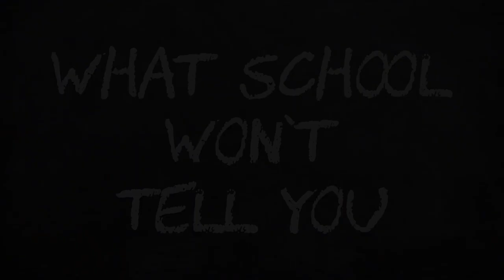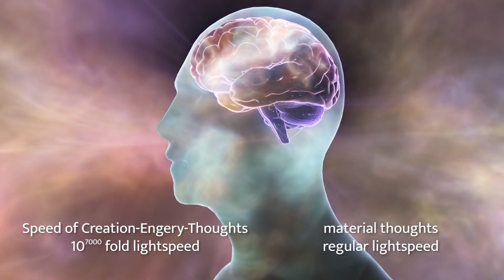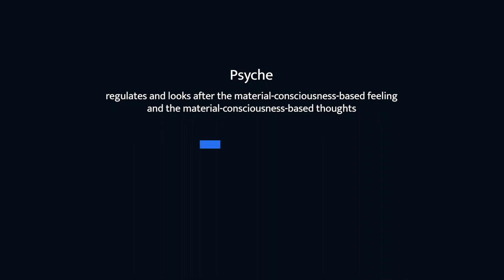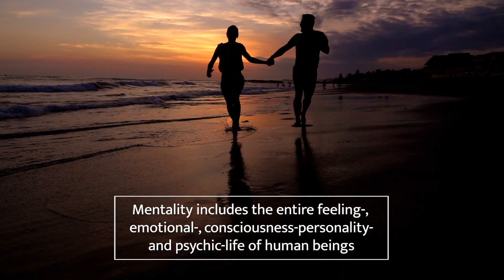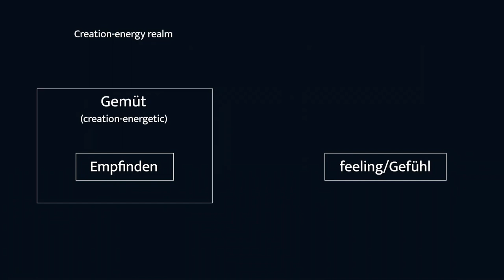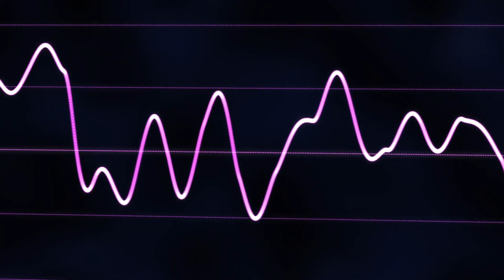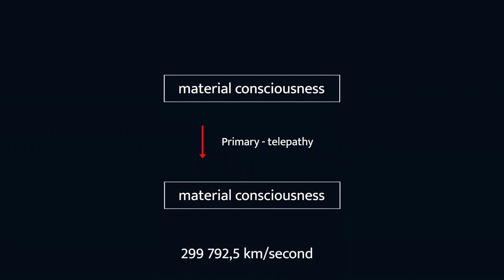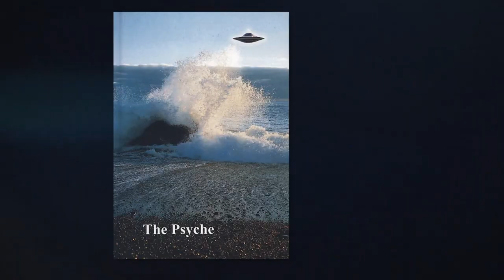Billy Meier: The Psyche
Note: This video is sourced from Was Euch Die Schule Verschweigt